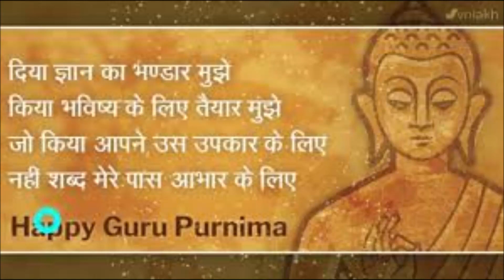Guru Purnima 2019| New trending guru purnima wishes |Beautiful Guru Purnima Quotes16july 2019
हैप्पी गुरु पूर्णिमा, गुरु पूर्णिमा की बहुत बहुत बधाइयाँ

bhakti songs
guru bhajans
guru poornima special bhajans
guru purnima bhajans
guru purnima songs
guru songs
guru purnima
guru purnima 2019
guru puja song
maha guru
jai guruji
guru poornima
Guru Purnima New Latest Whatsapp Status Marathi 2019
guru purnima status marathi
Guru purnima new status 2019
Guru purnima status hindi new 2019
Guru purnima status latest 2019
Guru purnima whatsapp status video
Guru purnima status new 2019
mararthi,Mazi aai status
Mom special status 2019
Maya cha sagar status
Guru purnima status sai baba new
New status guru purnima 2019
Guru purnima statusMere Sai whatsapp status
Sai whatsapp status
Shirdi Sai whatsapp status
whatsapp status of sai
Sai baba whatsapp status

Sai bhajan whatsapp status
Guru Purnima

Happy guru purnima day status,
guru ji bhajans,
guru ji k songs,
30 seconds status video,Guru Purnima Special Whatsapp Status 2019